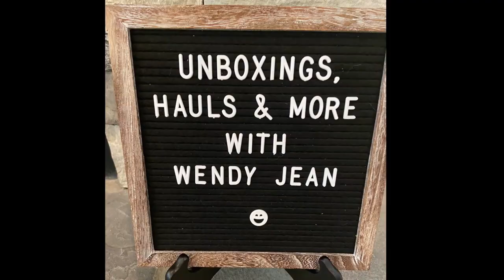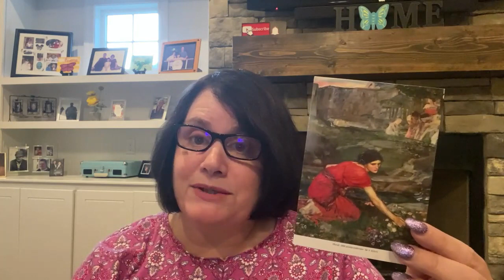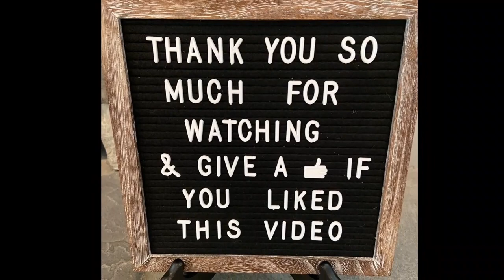📫 I Got Some Friend Mail! 🥰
Thank you so much to Kim, Susan and Bonnie for the sweet friend mail! 😀

GLOSSYBOX: Click link to save $5 off your first box.

Mail:
Wendy Jean